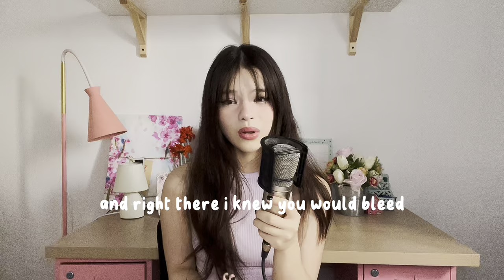vampire by olivia rodrigo except you're the best friend who couldn't save her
thank you for over 1 million views on my tiktok about this!

Out everywhere else too!

To God be all the glory, honor, and praise! Because of Him, I got everything I prayed for. :)